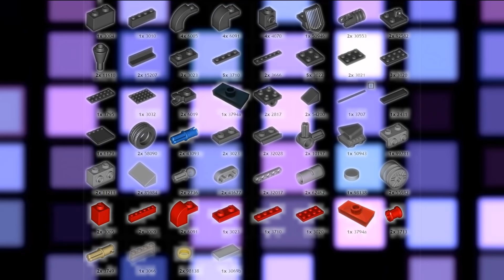Hot rod instruction - Lego самоделка Хот род #52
Всем привет сегодня  у нас на обзоре Хот род. Надеюсь вам понравится.

А также вступайте в мою группу вконтакте там все новости

Приветствую всех. Мой канал посвящен Лего. Конкретно Лего Сити, Техник, Криэйтор. Канал только начал свое существование. Дальше будет много всего интересного.
Hello everybody. This channel is all about Lego. Lego City. Lego Technic. Lego Creator. The channel is only at the beginnig of its way. In future we will have a lot of interesting stuff.

Композиция "Chance, Luck, Errors in Nature, Fate, Destruction As a Finale" принадлежит исполнителю Chris Zabriskie.